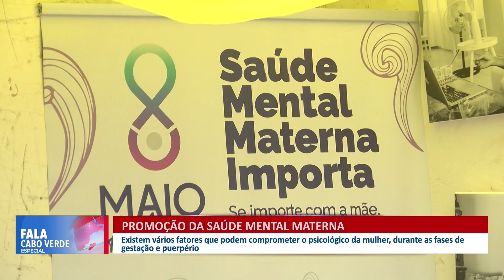Feira da Promoção da Saúde Mental Materna | Fala Cabo Verde Especial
Existem vários fatores que podem comprometer o psicológico da mulher, durante as fases de gestação e puerpério.